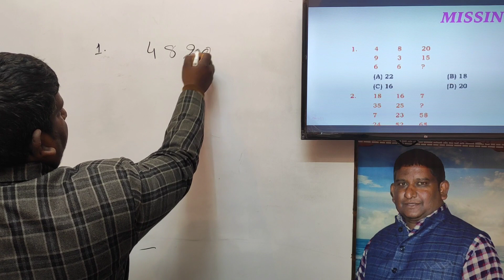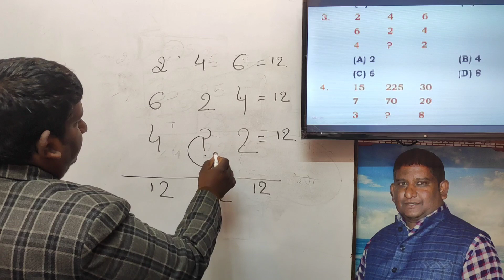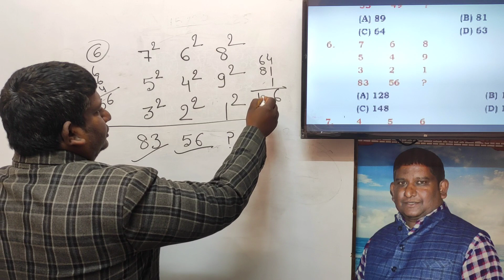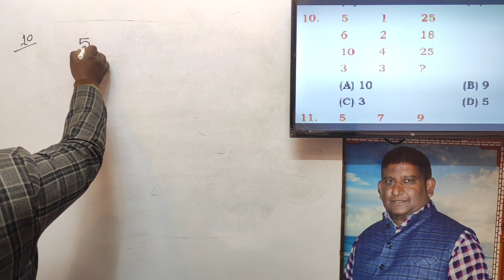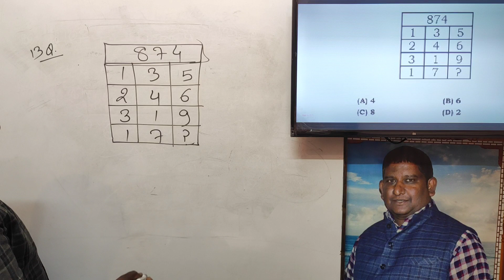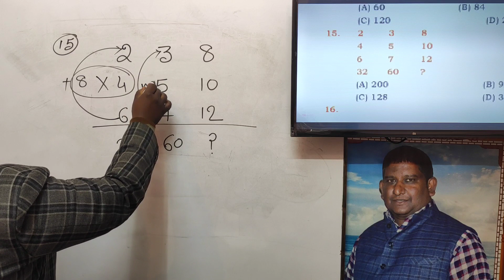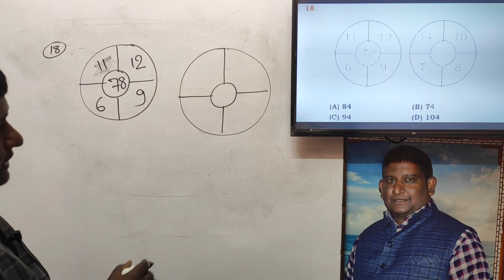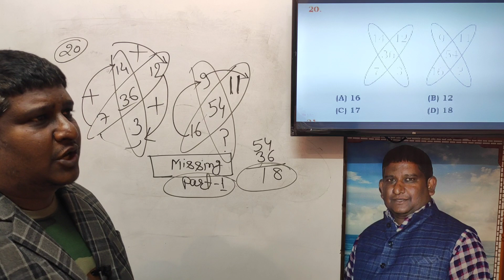missing number vvi question !! (part-1)